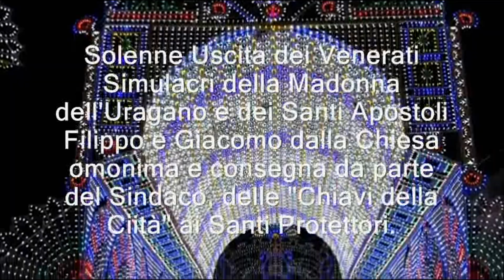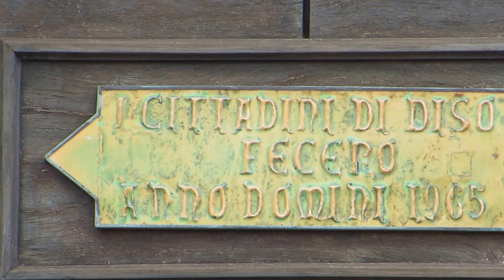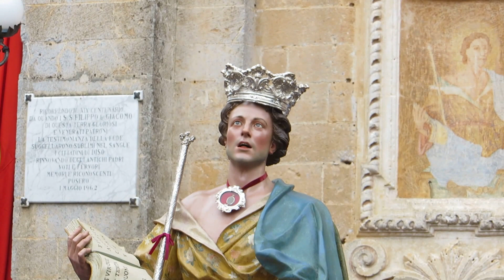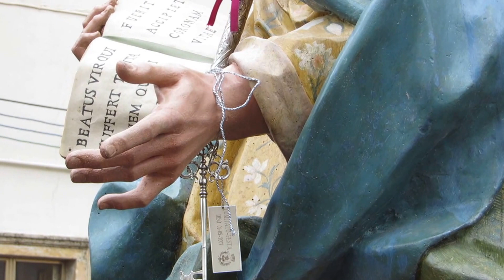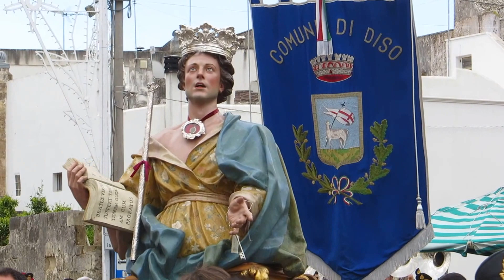Uscita 2014 della Processione di Maria SS dell'Uragano e dei Santi Apostoli Filippo e Giacomo a Diso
Solenni Festeggiamenti in Onore dei Santi Apostoli Filippo e Giacomo, Protettori di Diso (Lecce). Uscita dei Venerati Simulacri della Madonna dell'Uragano e dei Santi Apostoli Filippo e Giacomo, Protettori di Diso (LE), dalla Chiesa omonima e consegna da parte del Sindaco delle "Chiavi della Città" ai Santi Protettori. E inizio della Tradizionale Processione per le vie principali del Paese.
Diso (Lecce), Giovedì 1 Maggio 2014 - Ore 09:30. Buona Visione!!!